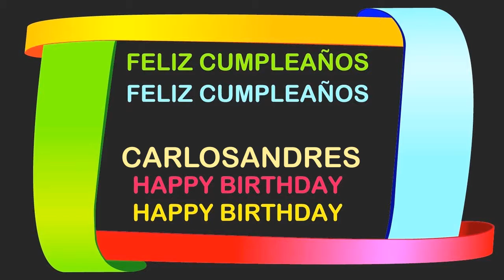CarlosAndres Birthday Postcards & Postales